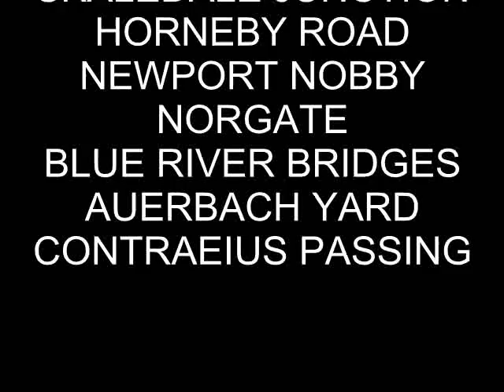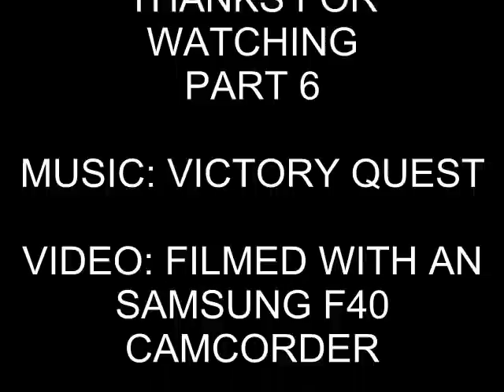Milton Keynes Model Railway Society's Model Railway Show Part 6 (19th February 2011)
On Saturday the 19th of February, the Milton Keynes Model Railway Society had an Model Railway Exhibition in Bletchley, 3 Minutes walk across the Railway Station at the featuring 21 Layouts, some were visiting

The Layouts that were in attendants were
Adlestrop
Auerbach Yard (Our Back Yard)
Blue River Bridges
Burton Radstock
Chestermont
Contrarius Passing
Cotton Hill TMD
Drive A Train
Factory Sidings
Gillsbrook
Hampton End
Horneby Road
Newport Nobby (Under Construction)
Norgate
Roadwater
Sodor Junction
T-Gauge
Tinplate (An Vintage O Gauge)
Townend
Tram Layout
Visiting Layout

Only managed to film 15 Layouts in the Main Hall

Part 6 of this seven part Video focus on two Layouts

NORGATE: An N Gauge layout which is an Mainline set it the Countryside, the layout is based between the 1930's and 1960's featuring Trains from the Big Four and some Pre-nationalisation and early BR Days this was stand 23 by the MKMRS

BLUE RIVER BRIDGES: The first of three American Layouts which were at the event, set on the American and Canadians border town in the 1950, featuring some rolling stock from North Ameria, by Bill and Peter Ball, this was displayed on stand 25

Also i like to thank the Milton Keynes Model Railway Society for an great day, i've enjoyed looking at the model layouts